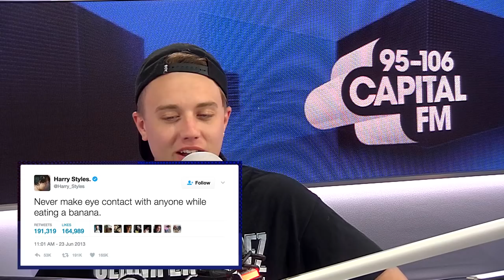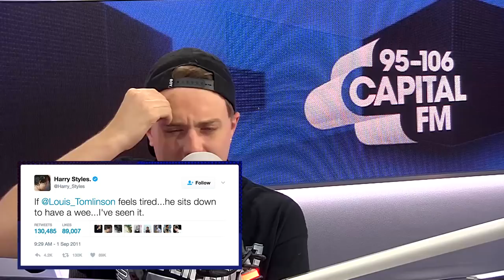Harry Styles' Old Tweets Sung By A Mariachi Band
We’ve seen quieter cheering at an actual 1D concert, tbf.

What do you do when you’ve got Harry Styles, one of the biggest names in music, sat opposite you on a Friday morning?

Well, just ask CapitalBreakfastWithRomanKemp.

Roman Kemp thought it would be a good idea to inject some of them Friday feels into his chat with the ‘Sign Of The Times’ singer, by dragging a four-piece mariachi band into the studio, and getting them to sing Hazza's Tweets!

The 23-year-old singer seemed pretty psyched when four guitar wielding, sombrero wielding musicians entered, and started to sing classic Tweets from Harry, including "A bird pooped on me" and "Never make eye contact with anyone while eating a banana".

But ours - and by the looks of his expression - Harry's favourite had to be when the band serenaded us with those fifteen magical words; "If Louis Tomlinson feels tired, he sits down to have a wee... I've seen it".

Obviously, this was pretty much the best Friday ever; we had Harry Styles inches away from us, while a mariachi band sang Hazza's words, so what could make it better? How about them performing old school One Direction? You got it. We cheered, but you couldn't hear us over Harry's applause and wolf-whistling!